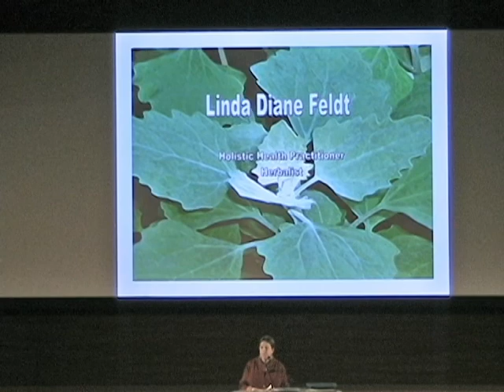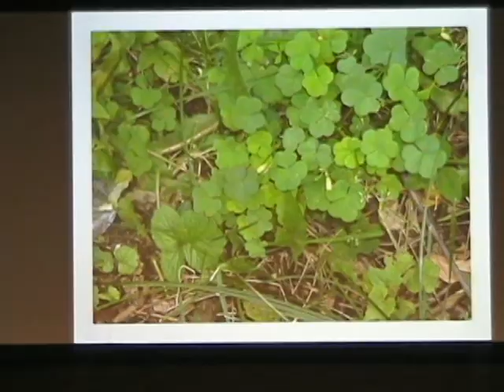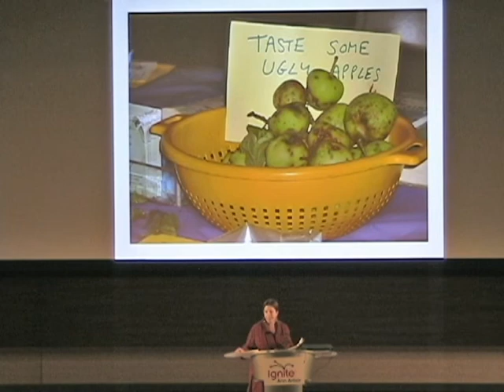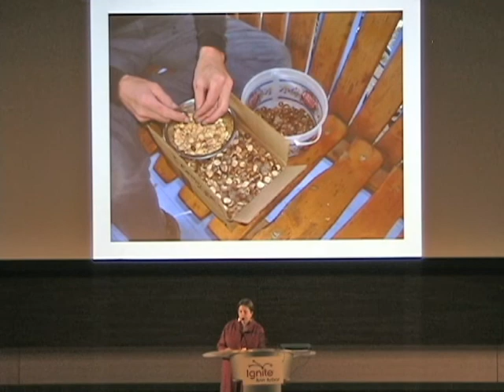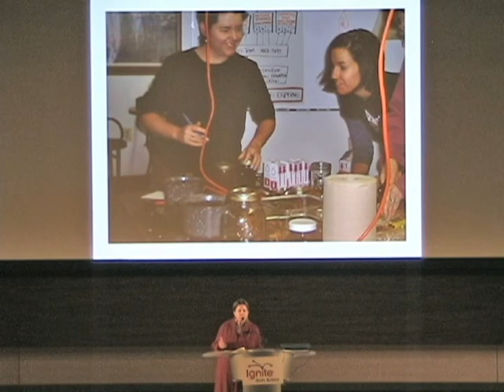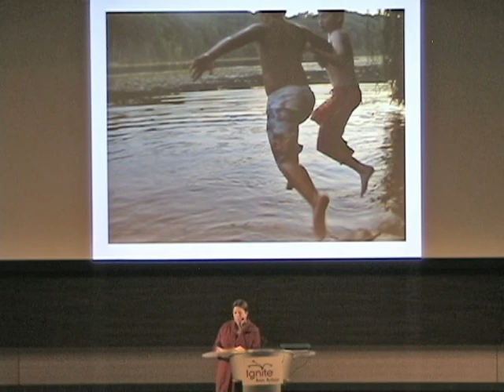20091106-IgniteA2-Talk06-Linda Diane Feldt - There is a free lunch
Linda Diane Feldt
There is a free lunch -- and twitter helps to find it